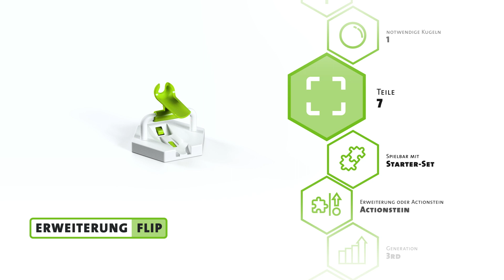GraviTrax Kugelbahn Fähigkeiten des Action Stein: Flip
Erweitere jetzt deine Gravitrax Kugelbahn mit einem Flip!

In diesem Video zeigen wir dir, was der Action- Stein Flip kann und was seine besonderen Merkmale sind.

Lasse deiner Kreativität freien Lauf und mache deine Kugelbahn zu etwas ganz besonderem.

Endlose Möglichkeiten und spielerisches Lernen mit den GraviTrax Erweiterungen und Starter Sets.

Du möchtest direkt loslegen? Dann klick dich jetzt durch unsere GraviTrax Videos!